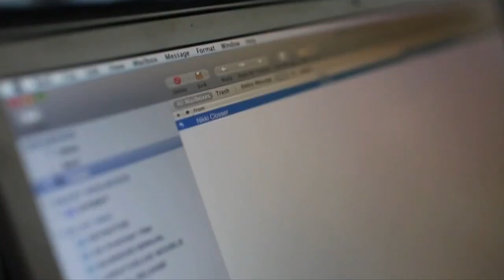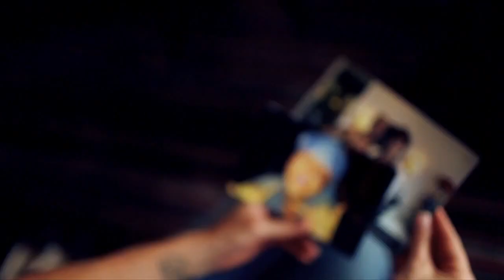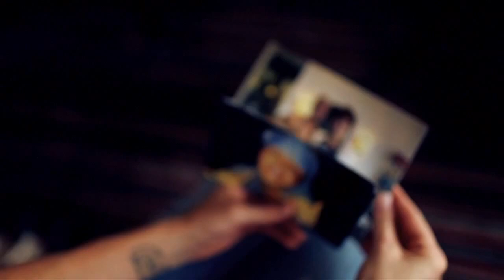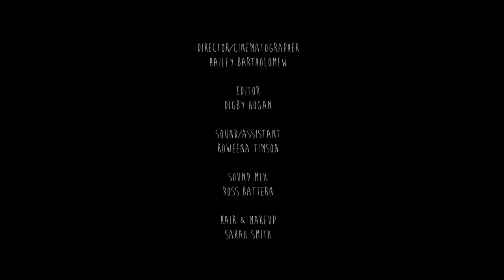The Light that Shines (Documentary)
Jill was married only 3 month when she lost both breast to breast cancer, she was only 32 years old. Now 35, she has been diagnosed with incurable stage 4 bone cancer.
Photographer Sue Bryce invited her to Paris for a photo shoot. This documentary shows the outcomes of this trip and portraits Jill, a powerful woman.This is not a story about cancer. This is a story about love, and it's a story for all.